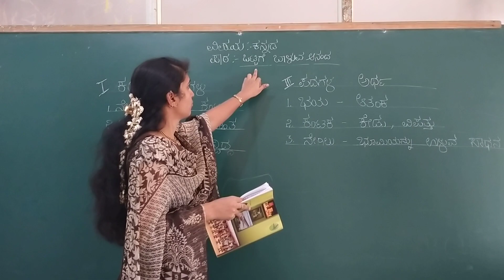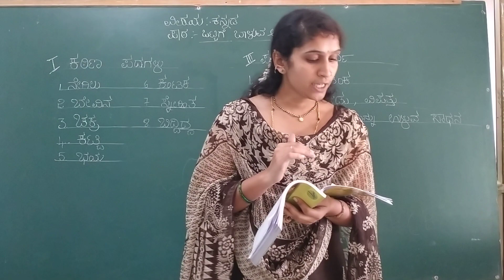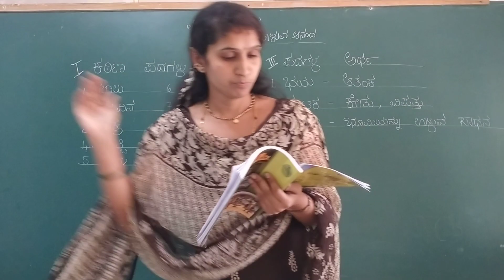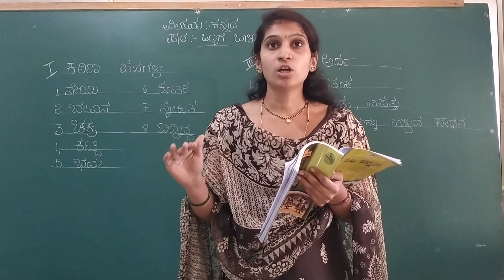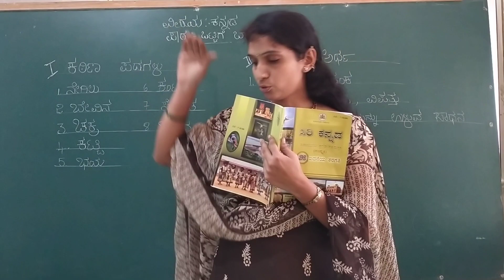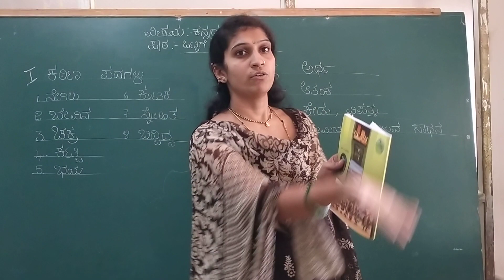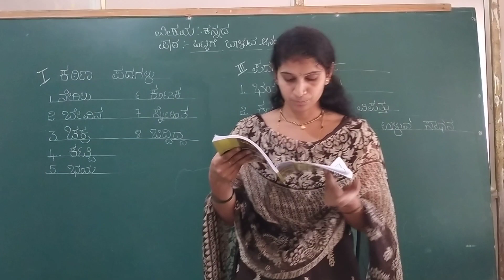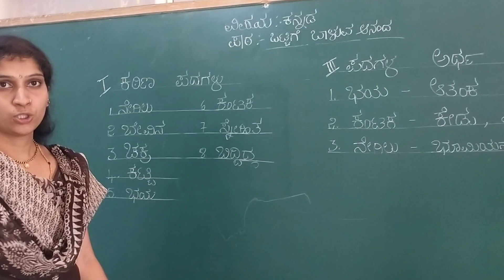ಒಟ್ಟಿಗೆ ಬಾಳುವ ಆನಂದ Class 5